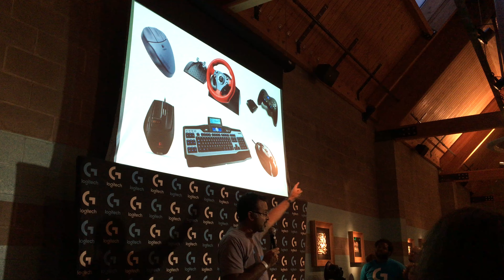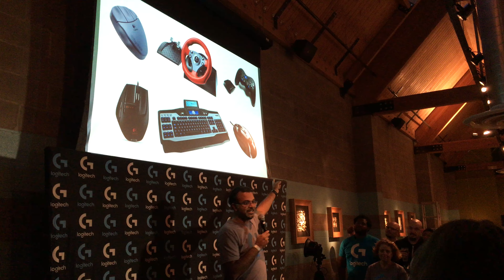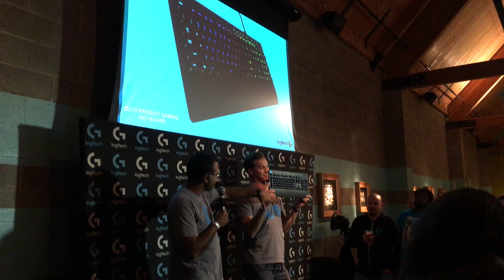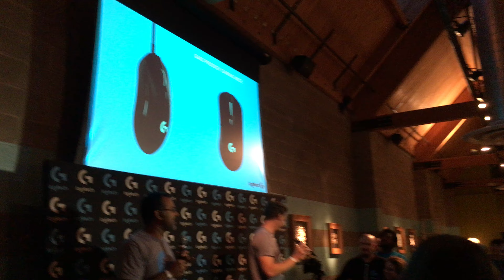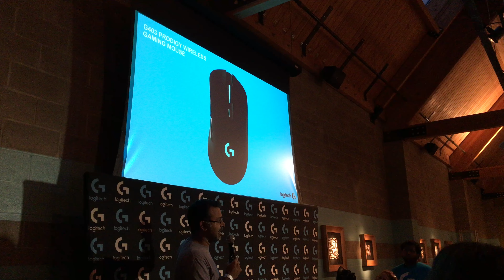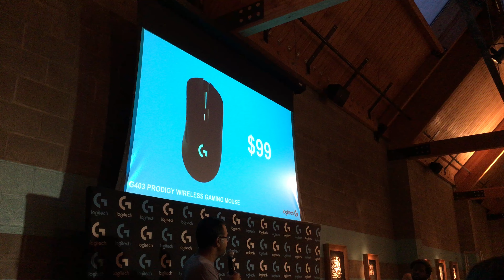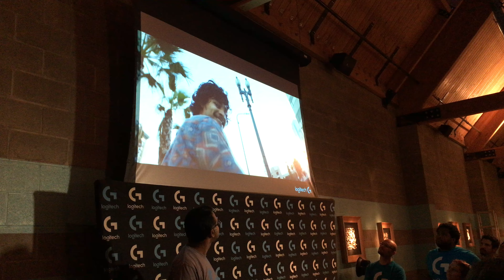Logitech PlayMore Event - New Product Announcement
This was the announcement Logitech Gaming made of their new products:
- G403 Prodigy Wireless Gaming Mouse
- G213 Prodigy Gaming Keyboard

And more!